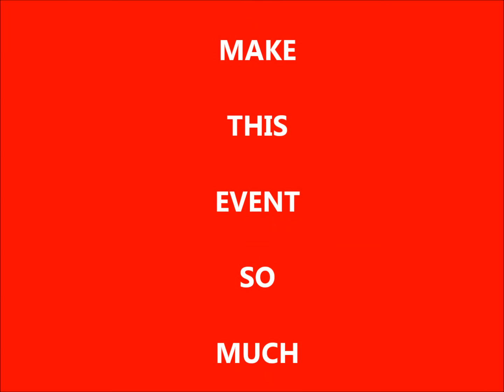PICKLEBALL ALBERTA 55+ MARIGOLD PLAYOFFS JULY 21, 2013 IN EDMONTON